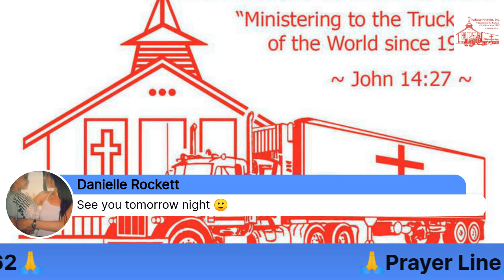2/7/21 The Tongue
Preaching the Gospel to Truck Drivers at Chapels and Truckstops across America